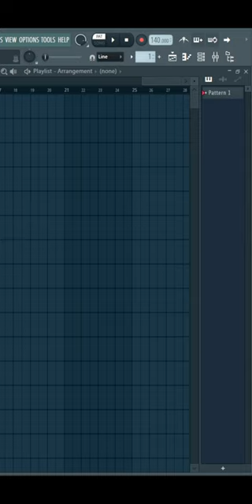CHANGE METRONOME SAMPLE FL STUDIO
Want to learn Music Production with me? My Next Live Music Workshop

Try LANDR for free! Get Samples , plugins, courses, unlimited music distribution and more!